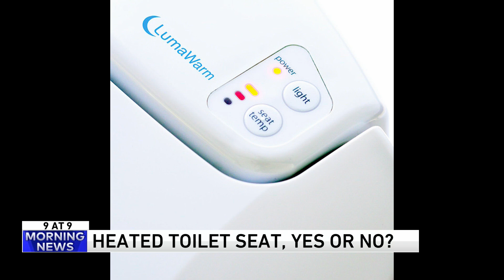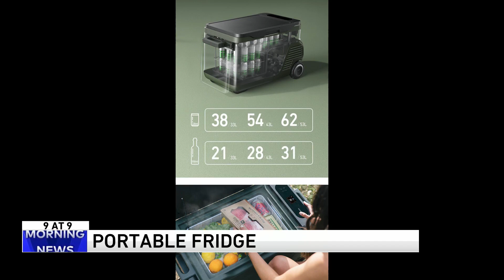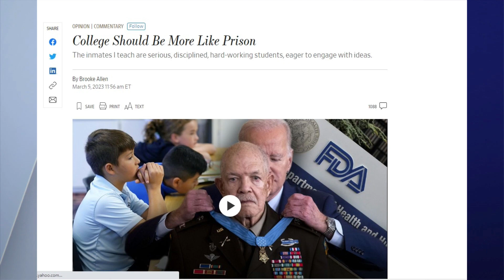9@9: Are you for or against heated toilet seats?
The hosts have a discussion about that along with the return of perms, another round of old time hangover cures and dumb headlines, a portable fridge, plus more from the WGN Morning News on March 29.